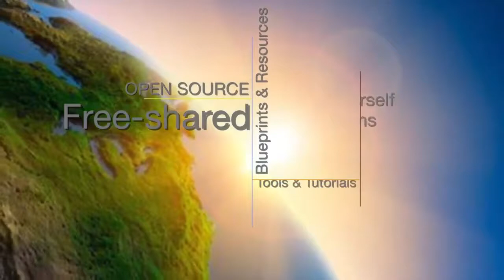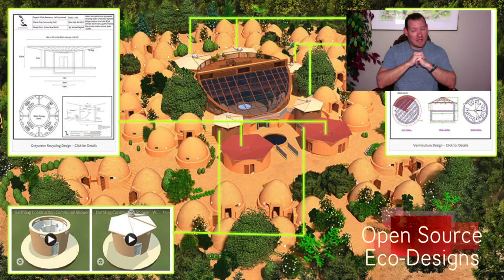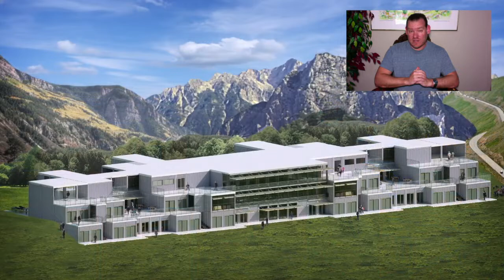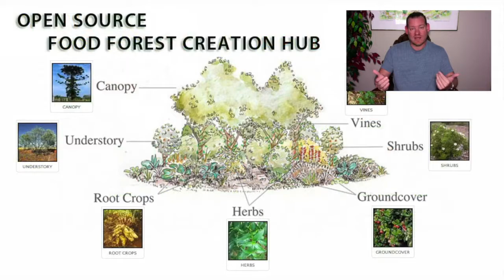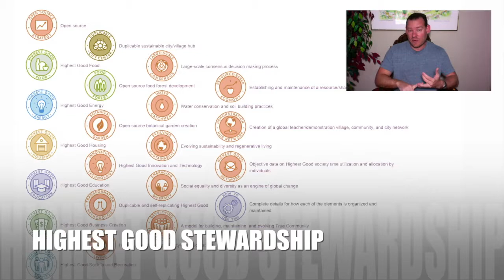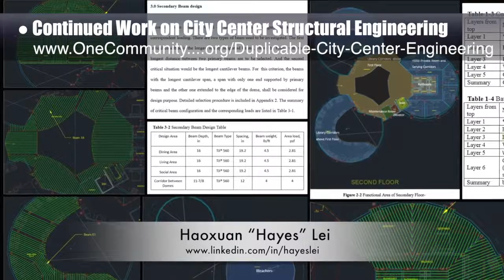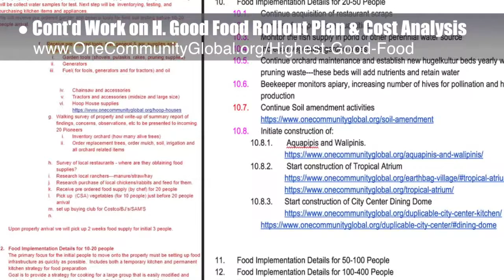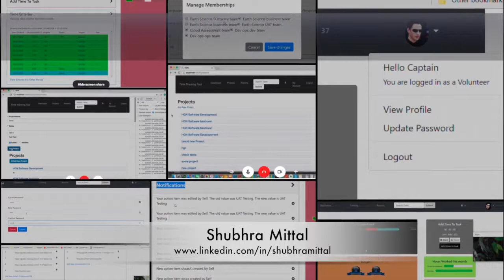Human Eco-synthesis - One Community Weekly Progress Update #261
Human Eco-synthesis | Ecological Restoration | Eco-Synthesis | Global Sustainability | A Sustainable World | Creating A World that Works for Everyone | One Community | Weekly Progress Update #261

“It’s time for a human eco-synthesis capable of regenerating our planet through intelligent and conscientious stewardship. One Community is forwarding this process through open source and sustainable approaches to all aspects of living. A global cooperative of teacher/demonstration communities, villages, and cities are purposed to lead the human eco-synthesis and regenerative process. This is the March 25th, 2018 edition (#261) of our weekly progress update detailing our team’s development and accomplishments.”

HUMAN ECO-SYNTHESIS INTRO: @:35
HUMAN ECO-SYNTHESIS SUMMARY: @11:46

Artist: VUKE